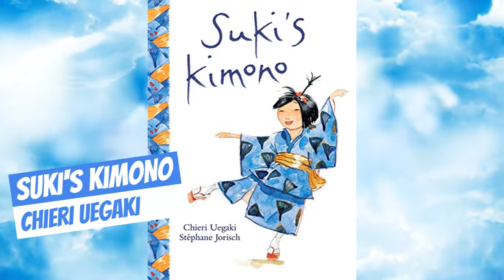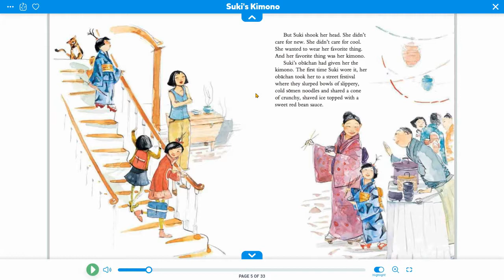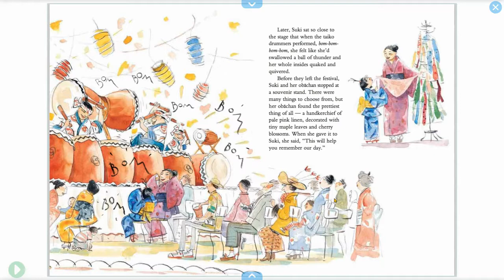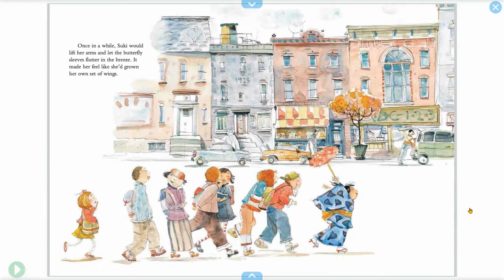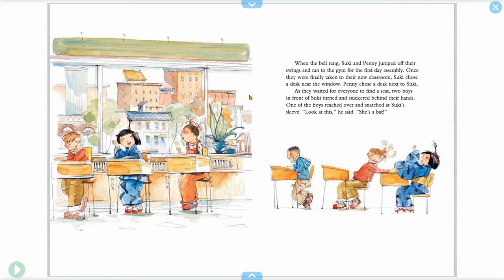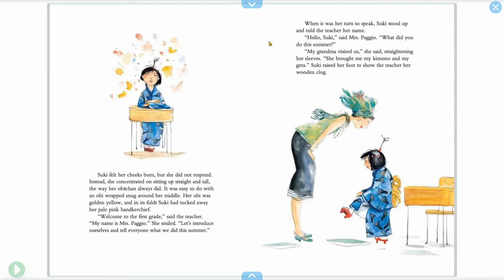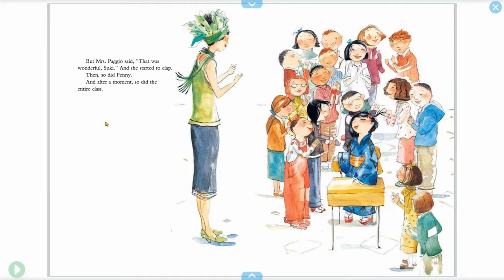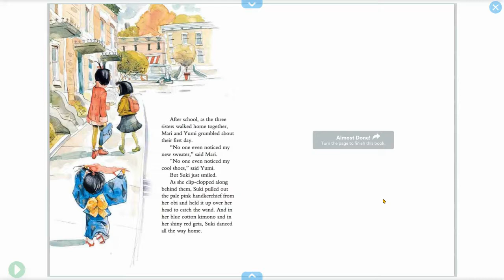Suki's Kimono | Literacy Lab Read Aloud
Mr. Nathan reads Suki's Kimono by Chieri Uegaki with illustrations by Stephane Jorisch.